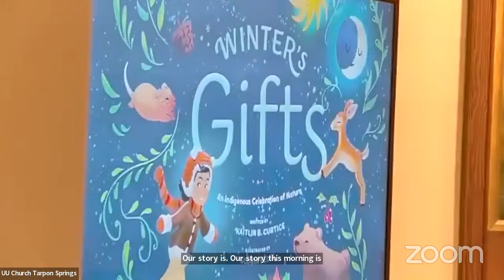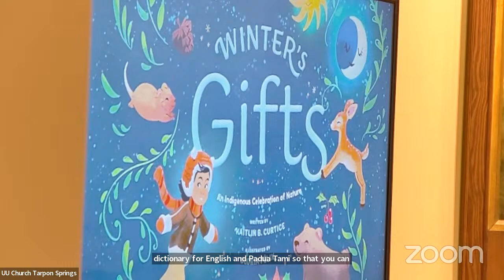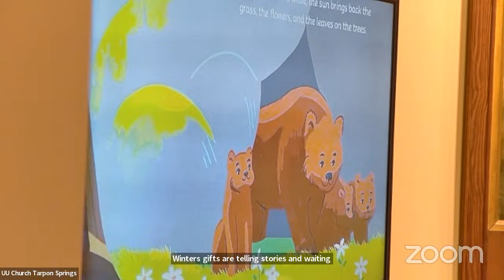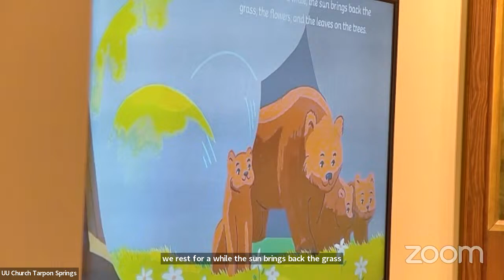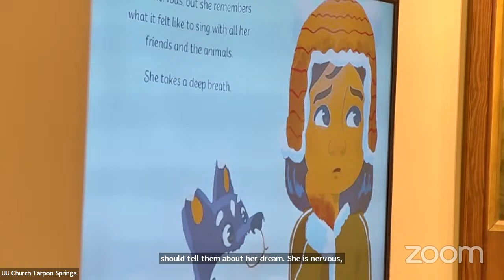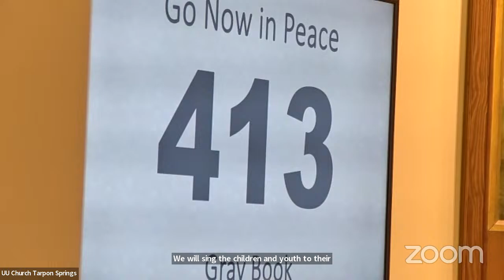"Starry Night" December 17, 2023, Rev. Kristina Spaude, music by Bonnie Whitehurst & UUCTS Choir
As the Winter Solstice approaches, we take time to celebrate the different gifts that winter brings,
including the darkness. Rev. Kristina Spaude leads the service, "Starry Night". Welcoming words by Judy Lucarelli. Music by Bonnie Whitehurst and the UUCTS Choir.

Thank you for joining us this week at the Unitarian Universalist Church of Tarpon Springs virtual Sunday service. Please support the good work of the church by visiting us at UUTarpon.Org and clicking on the "Donate" link.
UUCTS Minister: Rev. Kristina Spaude
Music Director: Bonnie Whitehurst
Worship Coordinator: Barbara Rosen
Faith Formation Specialist: Jami Cruz